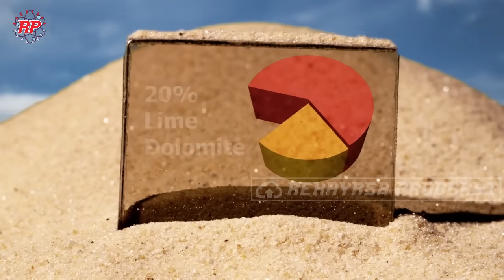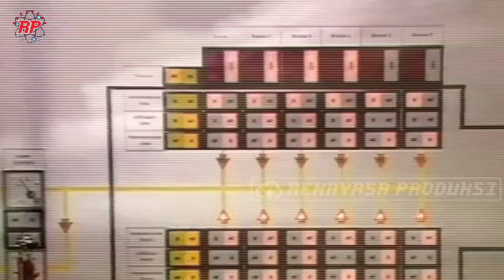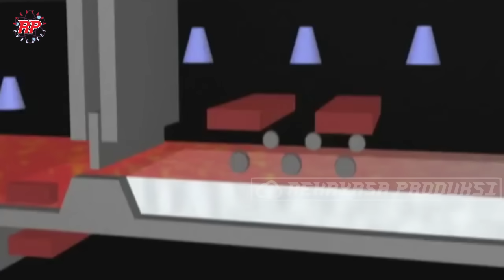PROSES PRODUKSI PEMBUATAN KACA DI PABRIK KACA | TERNYATA INI BAHAN PEMBUAT KACA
Kita pasti sangat familiar dengan benda satu ini. kaca merupakan bagian penting dari dunia modern saat ini. Saat ini kaca digunakan secara luas di fasad, partisi interior, pagar untuk tangga dan balkon, sementara di dunia teknologi kaca diaplikasikan pada layar ponsel smartphone, panel surya dan juga sunroof mobil. Kaca banyak digunakan pada fasad bangunan bertingkat tinggi, agar terlihat lebih menarik. Revolusi dalam industri kaca dimulai setelah penemuan metode pelampung untuk produksi kaca. Kaca float merupakan kaca biasa yang kini banyak diproduksi dan digunakan dalam kehidupan sehari-hari.
Kaca sendiri sebenarnya dihasilkan dari kombinasi sempurna antara pasir, gipsum, soda ash, batu kapur, dan dolomit. Pada video kali ini kita akan melihat proses pembuatan kaca float atau kacang apung atau lebih dikenal dengan kaca datar, annealed yang diproduksi di pabrik. Kata “float / apung” diberikan karena metode produksinya. Di seluruh dunia 90% kaca diproduksi dengan metode terapung. Float glass memiliki permukaan yang transparan, rata, halus dan memiliki rona warna kehijauan alami.
Pada video kali ini rekayasa Produksi akan mengajak kalian mengunjungi pabrik PPG dan NSG group di Amerika.

Kredit Video : PPG Glass Industries, NSG group, Saint Gobain